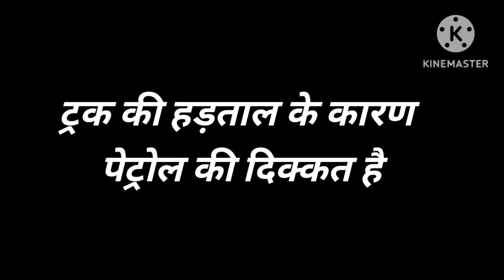ट्रक की हड़ताल के कारण पेट्रोल और डीजल किल्लत पंजाब में